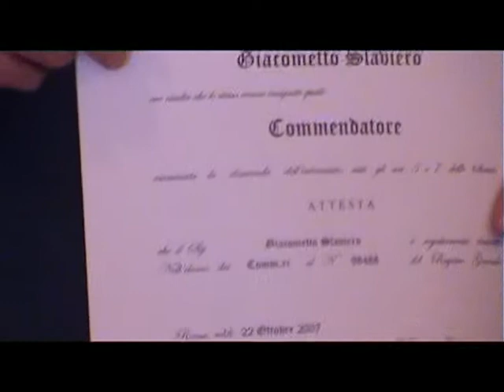8° Convivio in Amicizia - Terza parte